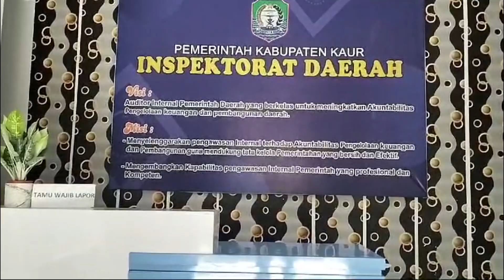Inspektorat Kaur Temukan 144 ASN Tidak Melakukan E-Absensi